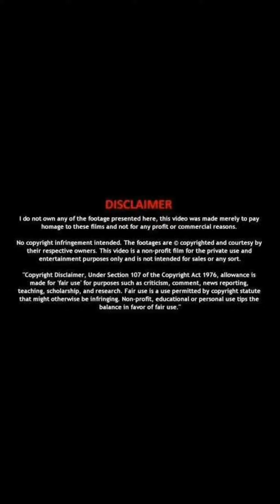Fake Promotion Puluthis Alaparaigal | Funny Message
App link: Pimbiliki pilappi 😂😂

In this video:
Fake promotion message
be careful from fraudsters
love you all